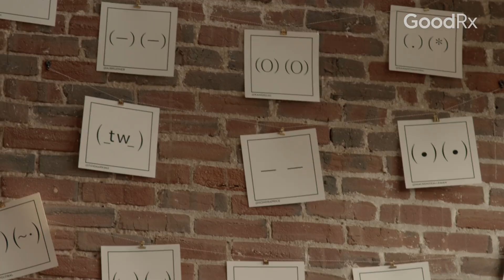Shopping for a Bra During Breast Cancer Treatment: 5 Tips to Find the Right Fit | GoodRx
In this video, Dana Donofree, a breast cancer survivor and founder of AnaOno, a clothing line for women with breast cancer, gives tips on what to look for when shopping for a new bra during breast cancer treatment.